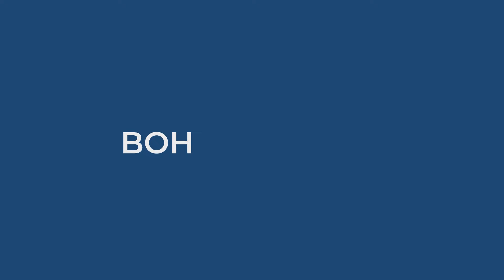Kúpeľňové Tipy ViVa #13 - Boho kúpeľňa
V relácii Kúpeľňové tipy Balázs Füzéka známy interiérový dizajnér odpovedá na najčastejšie otázky, ktoré si ľudia kladú v oblasti kúpeľní a toaliet. Okrem zaujímavých informácií sa môžete inšpirovať vizualizáciami z dielne obchodu ViVa.